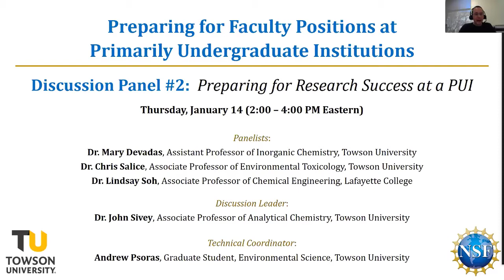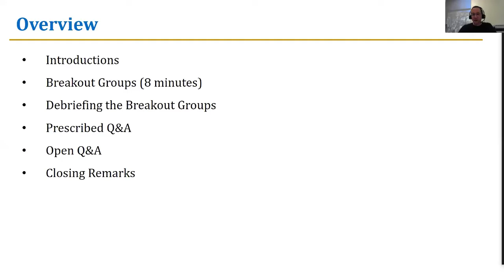Preparing for Research Success at a PUI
Part 2 of a three-part virtual symposium series, entitled Preparing for Faculty Positions at Primarily Undergraduate Institutions, sponsored by the National Science Foundation (Grant Numbers 1703796, 1702610, 1651536, 2003578, and 2003472) and hosted by Towson University.
Special thanks to Andrew Psoras and Adalia Sivey for their technical assistance.